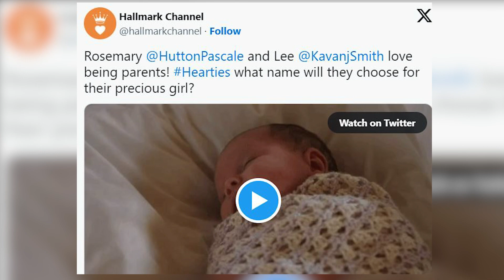What is Rosemary and Lee's Baby Name ? When Calls the Heart Season 10 | Pascale Hutton | Hallmark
When Calls the Heart follows the inspiring story of Elizabeth Thatcher, a young teacher from high society who finds herself in the quaint town of Hope Valley, a coal-mining community in Canada. Over the seasons, we've witnessed her journey through challenges and triumphs, all while building meaningful relationships with the town's residents.

One of the most beloved couples on the show, Rosemary Coulter and Leeland "Lee" Coulter, have taken us on an emotional ride since their introduction. Rosemary, portrayed by Pascale Hutton, entered the scene in Season 1, aiming to win the heart of Constable Jack Thornton. However, fate had different plans, and she eventually found her true love in Lee, played by Kavan Smith, the owner of the sawmill.

After navigating their own share of trials, Rosemary and Lee were united in marriage in Season 3, and their desire to start a family was always at the forefront. Despite facing fertility challenges and even contemplating adoption, their perseverance finally paid off in the Season 9 finale, when the town learned that the couple was expecting their first child.